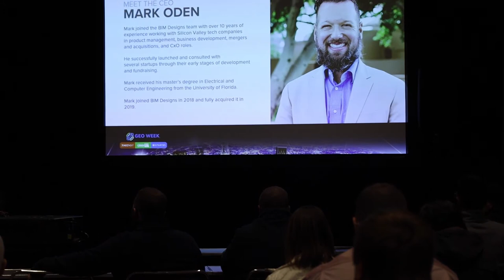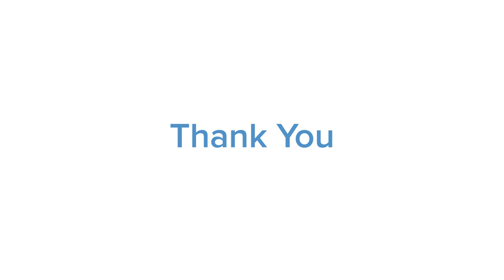BIM Project Approaches Panel at GeoWeek 2022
In this week's episode of the Future Construct Podcast (90 min interview), we are excited to feature Mark Oden, CEO of BIM Designs, Inc. (@BIMdesignsInc) as the host of the BIM Project Approaches Panel, along with Dustin Williams - CEO of Flywheel AEC (@FlywheelAEC), Tim Riefenberg - Senior Process Manager at Balfour Beatty (@balfourbeatty), and Kurt Johnston - CAD Applications Lead at Kiewit (@kiewit), as they talked during GeoWeek 2022 about how to best apply BIM to projects without adding more time or complexity to that project, what their approaches are to integrating BIM into their processes, and how BIM has improved their AEC workflows.

Prior to BIM Designs, Inc., Mark co-founded Taskware, an API-based micro-tasking platform, and served as the organization's COO. While working at Cisco, he served in several roles, ranging from Network Engineering, Product Management, Strategy and Planning, Mergers and Acquisitions, and Business Development. Mark is a Cisco Pioneer Award winner and Best of Interop Finalist for his work as Product Manager for the WebEx and Media Services Interface integration (Medianet).

Highlights of the BIM Project Approaches Panel at GeoWeek 2022 include:
- Explanations on BIM Designs, Inc., Flywheel AEC, Balfour Beatty, and Kiewit are involved in the AEC industry, and role each panelist plays in their respective companies.
- How we can ensure we're getting every single stakeholder along the process to buy in to the integration of BIM?
- The methodology behind keeping communication flowing with the owner and general contractor, but also with the field
- Dealing with general contractors and primes that don't have BIM in-house, and how to get them up to speed and everyone on the same page

Dustin founded FlywheelAEC, a technology solutions provider for architectural, engineering, and construction projects. He is also the CEO and co-founder of Remote Optix (@RemoteOptix). He is a creative and innovative leader who specializes in BIM for infrastructure as well as reality capture utilizing drones and laser scanning. He has over a decade of engineering, surveying, and BIM experience in California, Colorado, Nevada, Pennsylvania, and Delaware. Dustin’s expertise includes working from conceptual planning through design, construction, and operations on a broad range of commercial, residential, institutional, and mixed-use projects.

Tim's introduction to his career path started off in middle school taking CAD drafting classes. At 13 years old, he started drafting residential plots for a land-surveyor. His interest in computers and technology from an early age led him to study both VSFX and Architecture at SCAD (@SCADdotedu). Graduating in 2005, he started off as an architect, which led him to designing and building custom plantation homes in Bluffton, SC. As the residential bust occurred, he shifted focus to his technical skills to get a job. At the time, he was one of few individuals who would consider themselves an expert in Revit and Maya. That expertise brought him back to Chicago as a consultant, specializing in advanced modeling and laser scanning several large GSA projects in Chicago (2007). When the economy recovered, he was brought into NELSON Chicago (@NELSONworldwide) as a design architect. This role led him to begin teaching Revit firm-wide. Later on, he would be responsible for converting Balfour Beatty's MEP department to REVIT MEP.

Kurt has been with Kiewit for 9+ years, with his role being centered around system design & support for MicroStation, AutoCAD, NavisWorks and everything in between. Prior to Kiewit, he has held numerous roles in the AEC industry. He was previously a BIM Manager  for Virtual Building Logistics, a BIM integration logistic service with vast experience in value engineering, information and software technologies, cost analysis, design and construction. Kurt was also a Design Associate for Olsson Associates (@weareolsson), a nationally recognized, employee-owned engineering and design firm founded with the mindset of improving communities by making them more sustainable, better connected, and more efficient.

SHOW NOTES

10:23  - Dustin Williams introduces Flywheel AEC, explaining the company's background and the role they play in the AEC industry.

22:33  - Tim Riefenberg introduces Balfour Beatty, detailing their history, projects, and service offerings.

34:52  - Kurt Johnston introduces Kiewit, detailing their background, experience, and service offerings.

55:36  - Panel Question: The BIM process can be so simplified, but how can we make sure we're getting every single stakeholder along the process to buy in to the integration of BIM?

1:02:32  - Panel Question: How do we not only communicate with the owner and general contractor, but also with the field?

1:13:47  - Panel Question: Have you dealt with any general contractors and primes that don't have BIM in-house, and how do you help them get up to speed and everyone on the same page?